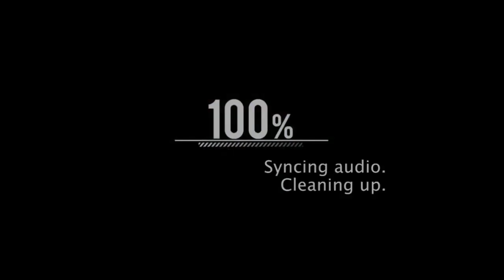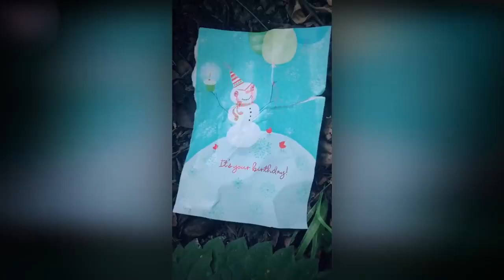হঠাৎ করে সিসি ক্যামেরাতে রহস্যময় কিছু ঘটনা রেকর্ড নাহলে কেউ দেখতে পেত না।mayajaal। mysterious video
হঠাৎ করে সিসি ক্যামেরাতে রহস্যময় কিছু ঘটনা রেকর্ড নাহলে কেউ দেখতে পেত না।mayajaal। mysterious video।Unbelievable Things In Masjid/you wont believe /Mosque miracle

This video for viewer who like jk info bangla,  মায়াজাল,  pinikpi. rohossotube. funny mysterious. chayapath. রোমাঞ্চকর. funny facts. crazy facts. bd documentary. etc

 @Strange News bd 24